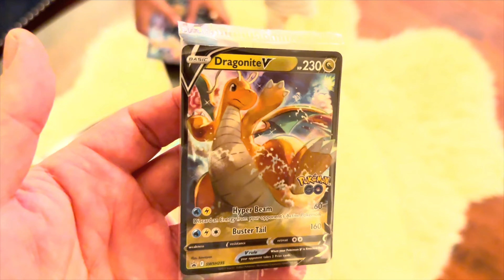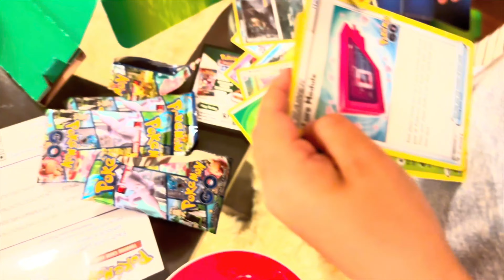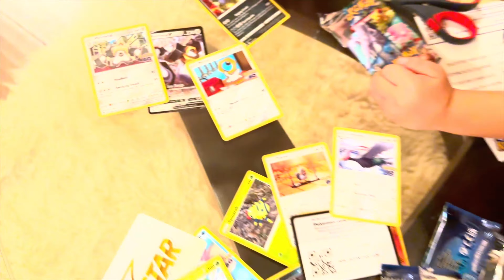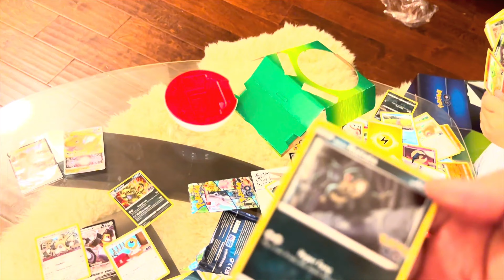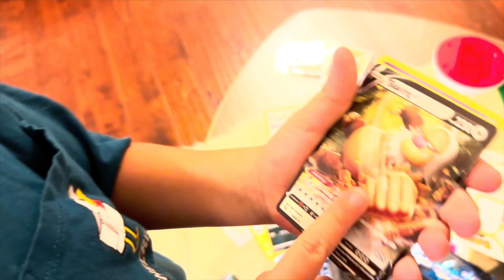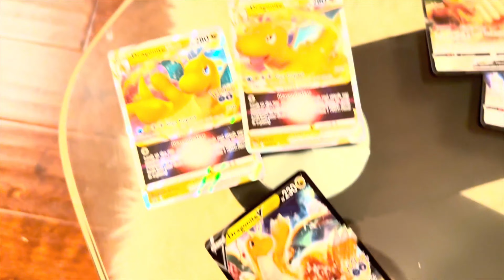pokemon card dragonite v-star unboxing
unboxing Pokemon card